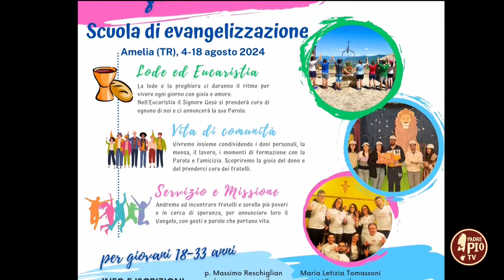“Dove due o tre…sono uniti”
Dal 4 al 18 agosto ad Amelia (TR) una scuola di evangelizzazione per giovani in ricordo di Marianna Boccolini. In collegamento Padre Massimo Reschiglian